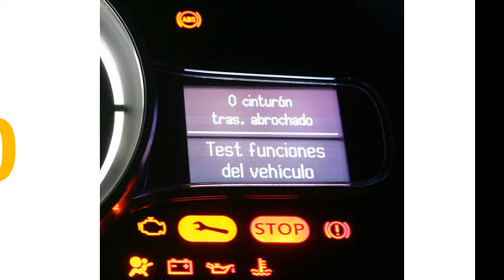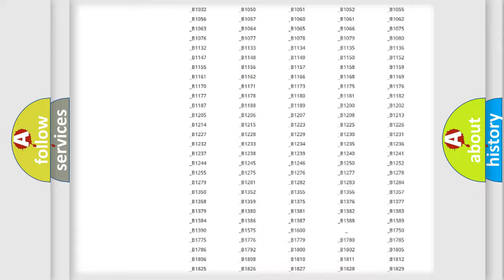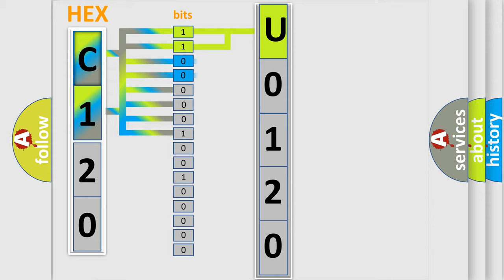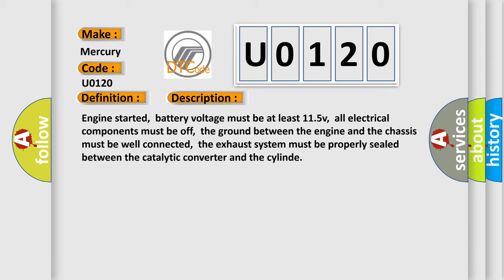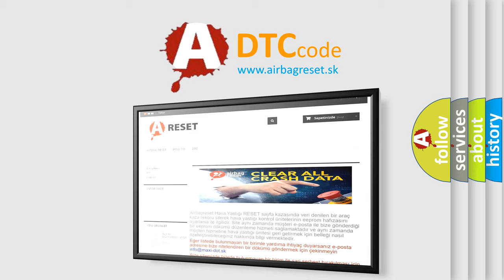DTC Mercury U0120 Short Explanation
Contents:
0:21 Basic DTC analysis according to OBD2 protocol standard.
1:48 Insight into programming
2:58 A diagnostically understandable description of the Diagnostic Trouble Code
3:05 Basic error definition

Make:
Mercury
Code:
U0120
Definition:
Long Term Fuel Trim at Rich Limit
Description:
Cause:
Air intake system leaking,vacuum hoses leaking or damagedAir leaks located after the MAF sensor mounting locationEGR valve sticking,EGR diaphragm leaking,or gasket leakingEVAP vapor recovery system has failedExcessive fuel pressure,l